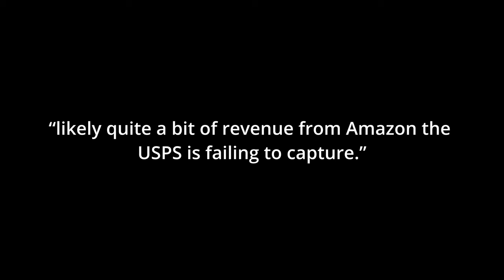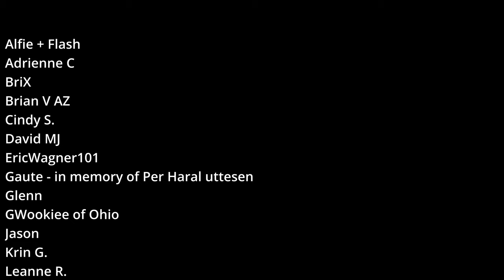Fully Nationalize the US Postal Service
The United States Postal Service is one of the most derided institutions in the country. Also, it’s one of the most highly regarded according to every poll conducted on government agencies. This episode digs into our complicated relationship with the Postal Service and examines the historical challenges facing this institution. We cover the controversy surrounding Louis DeJoy, the current Postmaster General and his ten-year plan to modernize the agency. And we finish with a recommendation for how it should ultimately be run that honors its original mandate.

CHAPTERS
00:00 - Introduction
00:39 - Chapter One: Ye Olde Post Office
03:54 - Chapter Two: Post Office gets a makeover
09:39 - Chapter Three: Ode to DeJoy
14:42 - Conclusion: Fully Nationalize the Postal Service